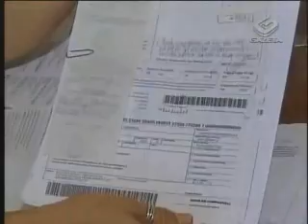O perigo do cartão de crédito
Mais de 40% das reclamações recebidas pelo Procon de São Paulo este ano foram contra administradoras de cartão de crédito. O dinheiro de plástico, como é chamado, facilita a vida dos consumidores, mas também pode se transformar numa grande dor de cabeça. Muita gente viu uma pequena dívida crescer assustadoramente em pouco tempo e agora não sabe nem o percentual de juro cobrado. A reportagem é um alerta pra que o consumidor não passe por esta situação.